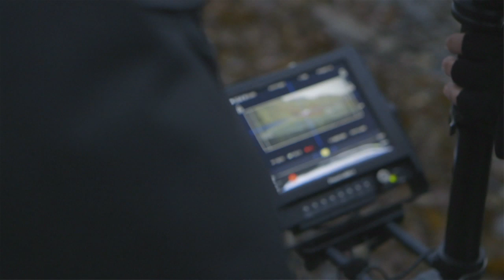Behind the Scene - Mercedes-Benz Fashion Week Berlin Spring/Summer 2015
MERCEDES-BENZ BEHIND THE SCENE
SPRING/SUMMER 2015
Mysterious. Mystical. Fast-paced.

'Special sets the standard' -- Tilda Swinton and the new S-Class Coupé tell a surreal story, composed by Roe Ethridge and styled by Haider Ackermann.
The mysterious envelops her as mystically as her Haider Ackermann coat. Suspense is reflected in Tilda Swinton's eyes as she makes her way through fog-drenched moors in the new S-Class Coupé. Where is she going in such a hurry? What are these secret assignments, and why are they of such crucial significance? The campaign has been produced by MoMA-featured photographer and director Roe Ethridge. For the styling, the Oscar-winning actress enlisted the support of her long-time companion, the designer Haider Ackermann, while Roe Ethridge got cameraman Andre Chemetoff involved for the shoot in Scotland. Together, they have created a suspenseful photo and film campaign that fires the imagination with subtle allusions in a realm of raw beauty, fascination and unpredictability.